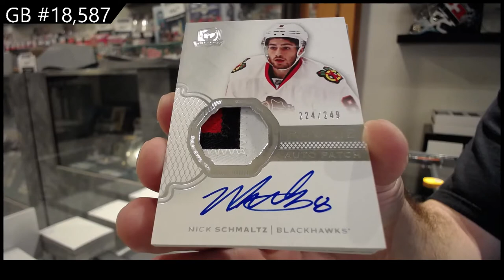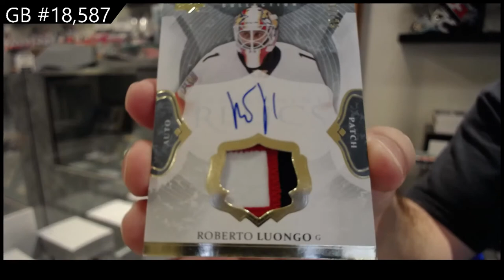16-17 Upper Deck The Cup Hockey Tin Break - C&C GB #18,587